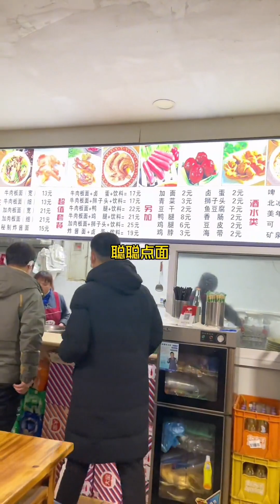记录北漂情侣下班后的生活，不做饭的日子也很快乐，偶尔吃一些外面的小吃，让生活更加丰富一些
90后情侣的北漂vlog ！
希望我们能从无到有
四季交替 我们还是我们

The Northern Drifting vlog of 90s Couples!
I hope we can grow from scratch
Four seasons alternate, we are still us